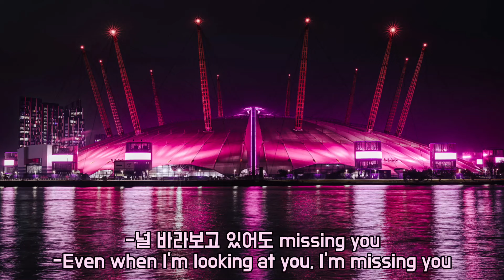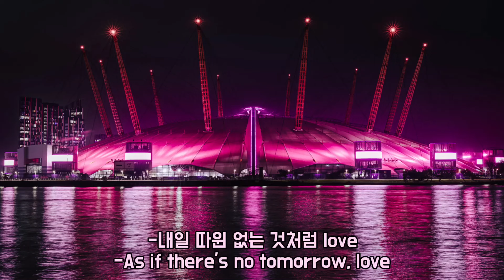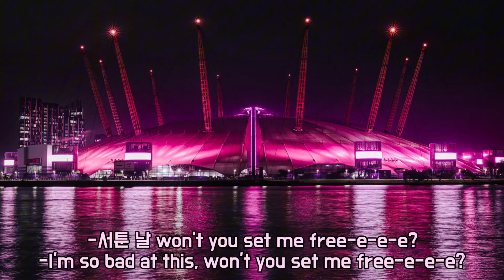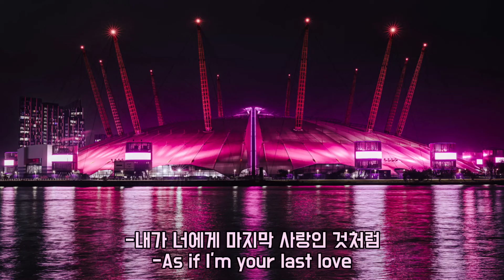As if it’s your last (Blackpink) but you’re outside the arena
Sorry for any errors in the captions, I used google.